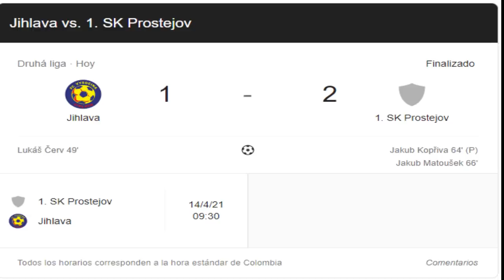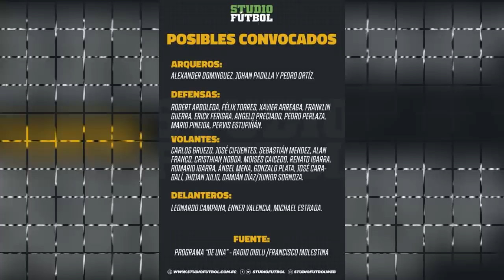ERICK FERIGRA CONVOCADO CON ECUADOR | NOVEDADES ECUATORIANO DEL REAL MADRID | PERVIS E.LEAGUE